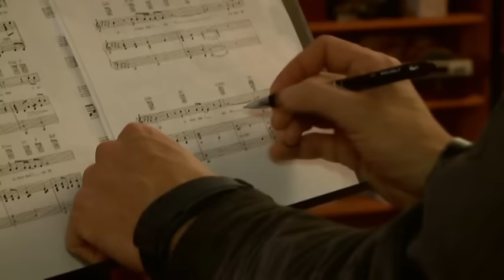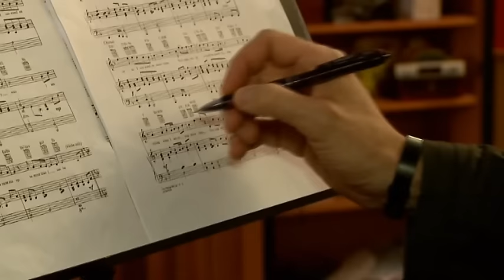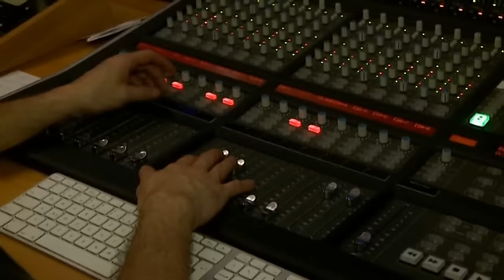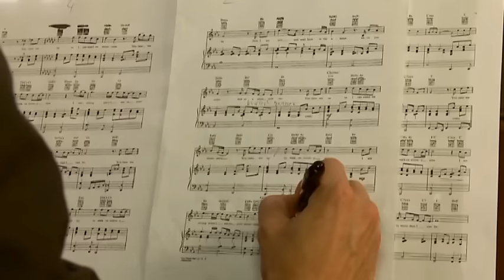Radim Schwab - Mně sílu dáš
Srdečně vás zvu na můj NAROZENINOVÝ KONCERT!
Oslavte se mnou mé narozeniny v pátek 21. června 2024 v 19:00 h, v krásném prostředí DIVADLA RADKA BRZOBOHATÉHO v Praze.
Těšit se můžete na:
• sváteční atmosféru plnou hudby a zábavy
• průřez mými nejznámějšími písněmi
• několik překvapení
Přijďte si se mnou zazpívat a oslavit mé narozeniny!
Těším se na setkání s vámi!
Radim

Záznam z natáčení písně Mně sílu dáš na CD AMOROSO v roce 2013.